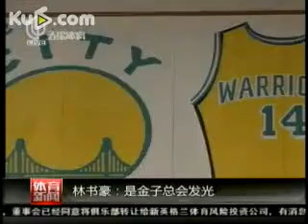林书豪记录 是金子总会发光的 Jeremy Lin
林书豪记录 是金子总会发光的